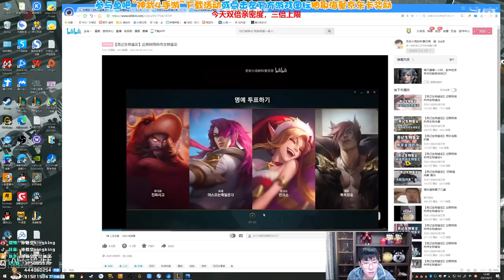【猴哥】蘭林漢悟空：寒冰VS諾手 韓服 我拿AD紅他憑什麼不高興（202104014P2）